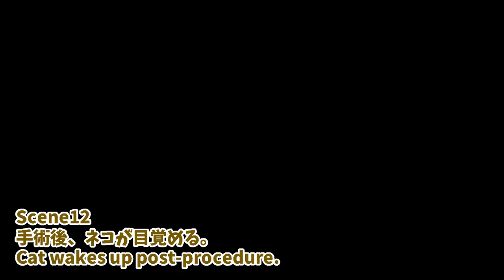音楽やビジネスにも応用出来ます。GPTs漫画制作 一例として見てね【日英対応】Vrewで仕上げました。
GPTsで漫画制作ができます　Vrewでフィニッシュ
無料版「漫画ビルダー」